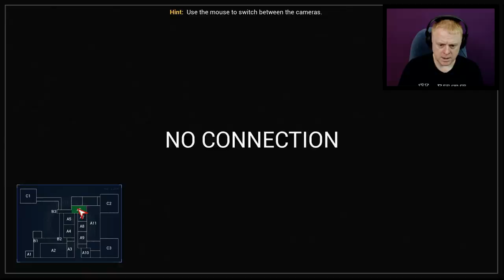THEY'RE BACK AND MORE DEADLY | CASE ANIMATRONICS 2 SURVIVAL | THE PAST IS NOT FORGOTTEN - EP. 1